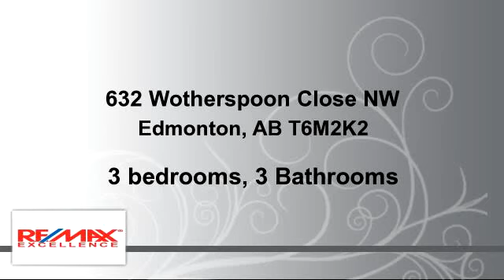Residential for sale - 632 Wotherspoon Close NW, Edmonton, AB T6M2K2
One of the best locations in Wedgewood! This 2,848 sqft 2 Storey is located in the end of a cul-de-sac which backs onto the expansive 15 acre Wedgewood Park. On the main floor you will find a huge open gourmet kitchen with convection stovetop/oven and granite, a large living space with gas fireplace and office/bedroom with a full bathroom. Upstairs you will have  your private master bedroom overlooking the park and your 10,451 sqft yard, you'll have the option to either have 2 bedrooms and a bonus room or 3 bedrooms as well as an option to move the laundry room upstairs. This beautiful home is equipped with 2 newer hot waters tanks, 2 high efficient furnaces, air conditioning, central vac throughout and a teenagers dream, an unspoilt basement with separate staircase leading to the garage. It is located close to schools K-12, all services, shopping and transportation as well as connecting with the west Edmonton trail system.

Bedrooms: 3
Bathrooms: 3 Bathrooms
Square Feet: 265
Price: $724,900

For more information about this property, please contact Eden & Christopher Hampson at or . You can also text 3297225 to 67299.

04/18/2016 06:49:02 pm

Last modified: